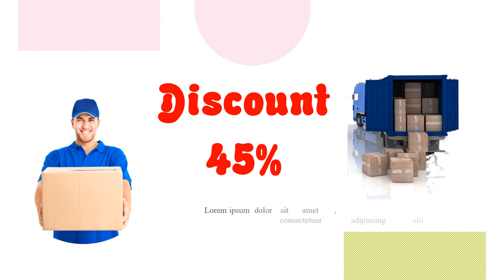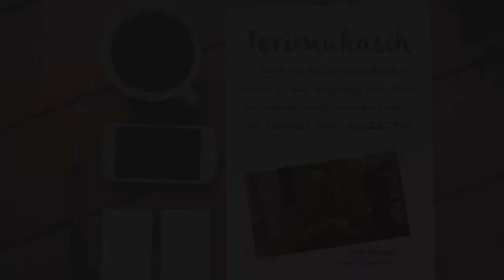VIDEO PROMOSI, JASA DELIVERY, PENGIRIMAN PAKET, KURIR, JNE, JNT, NINJA, POS, PAKET EXPRES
Jasa Video Promosi, Jasa Delivery, pengiriman paket, kurir, JNE, JNT, Ninja, POS, Paket expres,Video Iklan atau

Daftar Isi
00:00 - Jasa edit Video
00:10 - Contoh Iklan Produk
00:18 - Contoh Video Promosi
00:25 - Contoh Konten Pemasaran

By : Iptahudin
m.me/iptah